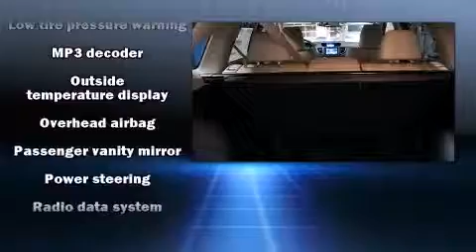2015 Honda CR-V EX-L AWD in Sandusky, OH 44870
Victory Honda of Sandusky
2301 Hayes Ave
in Sandusky, OH 44870

Climb inside the 2015 Honda CR-V. Smooth gearshifts are achieved thanks to the 2.4 liter 4 cylinder engine, and for added security, dynamic Stability Control supplements the drivetrain. A wealth of standard features means that you no longer have to sacrifice. Like heated seats, speed sensitive wipers, an automatic dimming rear-view mirror, tilt steering wheel, heated door mirrors, power windows, an overhead console, and remote keyless entry. Features such as automatic climate control and leather upholstery prove that economical transportation does not need to be sparsely equipped. For drivers who enjoy the natural environment, a power moon roof allows an infusion of fresh air. Premium sound drives 7 speakers, providing you and your passengers a sensational audio experience. Honda also prioritized safety and security with features such as: head curtain airbags, front SIDE impact airbags, traction control, brake assist, a security system, and 4 wheel disc brakes with ABS. Sophisticated all wheel drive assures superb handling in any weather condition. We pride ourselves on providing excellent customer service. Please don't hesitate to give us a call.